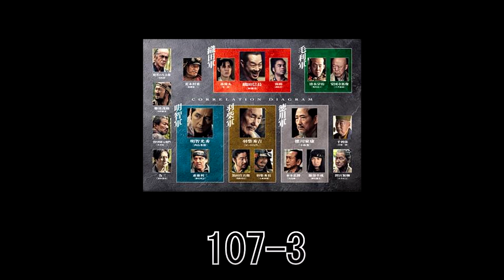HOSAKIN107-3 首 鬼太郎誕生 ゲゲゲの謎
保坂＆金川作品
生きない

この番組は「俳優 保坂直希」と「作曲家で構成作家の金川武史」が、プライムビデオで気になる作品をピックアップし、雑談方式で感想をお届けし、皆様のお家時間のお伴をさせて頂こうと言う番組となっております。